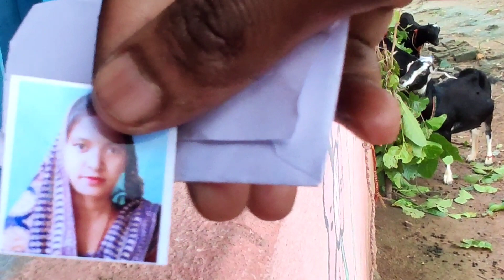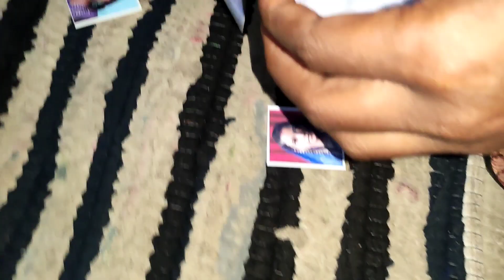ज्योति की फ़ोटो के पीछे छुपा रहस्य क्या है? | Love marriage couple vlogs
love marriage couple life vlog
love marriage couple vlogs today
rahul jyoti vlogs
rahul jyoti ka video
sunil gudiya k blocks
rahul jyoti blocks video
rahul jyoti blocks
rahul jyoti vlogs ka video
rahul jyoti vlogs video
rahul jyoti vlog
rahul jyoti love marriage
rangila family vlogs
rangila family
rangila family blocks
science wala shankar
science wala shankar ka video
science wala shankar blocks
rahul jyoti ladai vlogs
deshi vlog
vlog
vlogs
rahul jyoti ka ghar
rahul jyoti Love story
jyoti vlog
jyoti vlogs video
vijay food
vijay life vlog
love story
real love story
love status
sunil gudiya
mithun Kajal
nandini
mampi.rahul
vijay riya vlogs
vijay riya
couple kiss
sweet couple
couple vlog
funny couple
cute couple
couple vlogger
couple video
new vlog video
vlog video
daily vlogger
daily vlogs India
daily vlogs
hindi vlogs
savitri kumari official vlogs
jharkhand vlog
jamshedpur vlog
village vlog
village food
village life style
indian village
village cooking